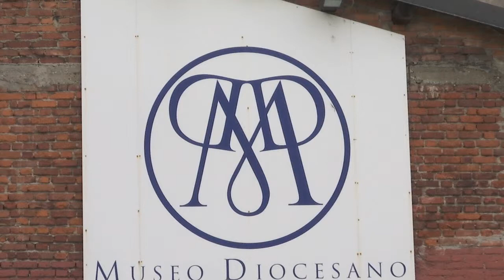XXI Esposizione Internazionale della Triennale - Il design del sacro al Museo Diocesano di Milano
Nel contesto della XXI Esposizione Internazionale della Triennale di Milano, il Museo Diocesano di Milano, dal 2 aprile al 12 settembre 2016, presenta "Design Behind Design", una mostra che racconta mediante 99 tra opere d'arte, fotografie, oggetti di arredo, progetti di architettura, composizioni musicali, la produzione artistica che si è confrontata, dal secondo dopoguerra ad oggi, con il campo del sacro. Ai nostri microfoni il curatore Marco Romanelli.